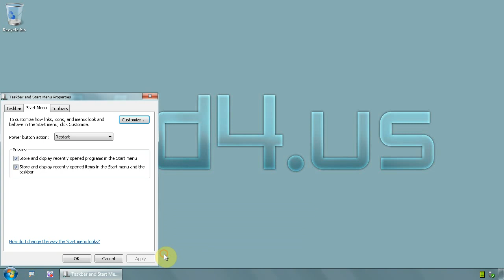Windows 7 Ultimate 64 bit - Disable store recent used programs shortcuts in start menu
Windows by default will create a list in start menu with most recent used programs. If you want to stop doing that this is how

Right click on toolbar and from menu choose PROPRIETIES
If not already active, select tab START MENU and...
Deselect - Store and display recently opened programs in the Start menu
Deselect - Store and display recently opened items in the Start Menu and the taskbar

Now click button OK to close options and save settings